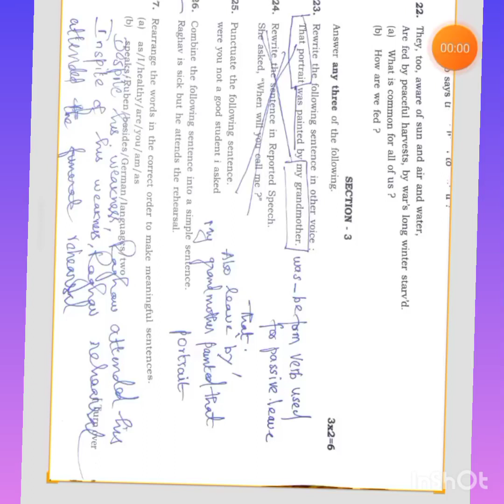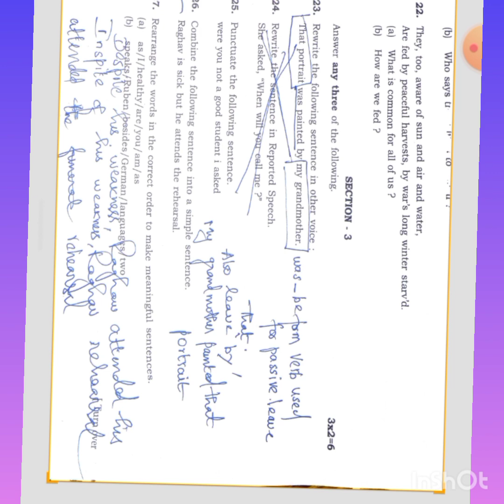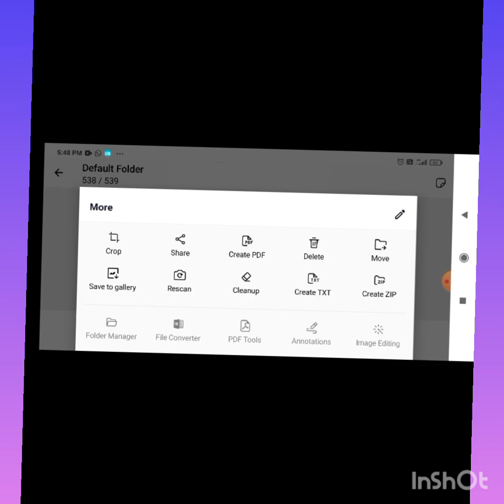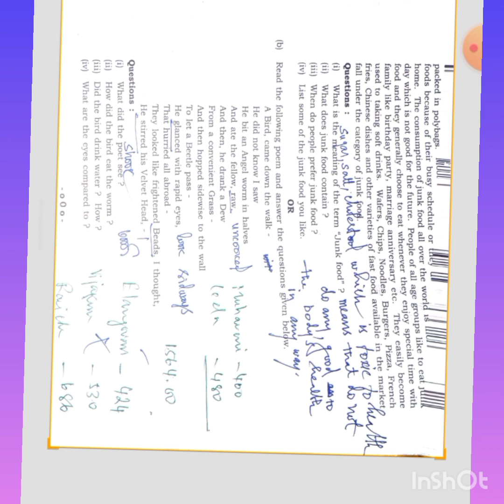active voice grammar and poem appreciation 10 th